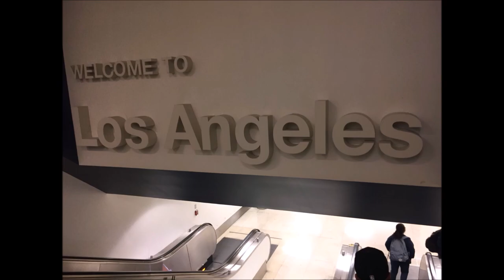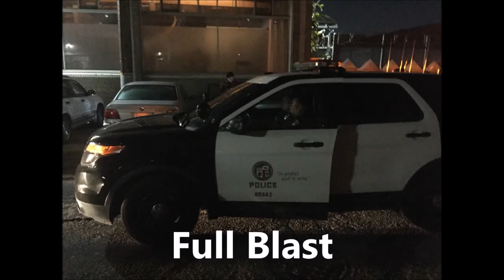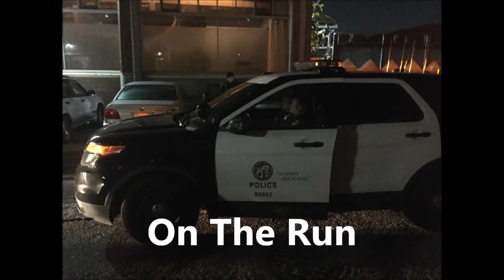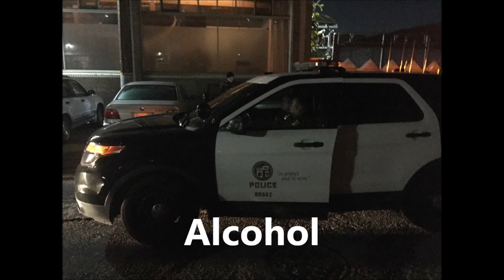Skullcrack - January 17, 2020, Complete Audio!!!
Skullcrack - Live in Los Angeles, January 17, 2020.
A great night of music until the police showed up and shut everything down.

Pictures - @jerryskid1

06:27 - Running Out
07:37 - Deeper Hole
09:01 - Blind Deaf, Dumb
09:57 - Hate Your Guts
13:07 - Full Blast
14:30 - Get What's Coming
15:47 - Deep Shit
17:12 - Cut Me Loose
20:06 - Pyromaniac
20:56 - Obedience
22:22 - Something To Hide
24:35 - Never Been Caught
26:53 - On The Run
28:31 - One More
30:22 - Skullcrack
32:42 - Alcohol

All Songs Copyright Skullcrack